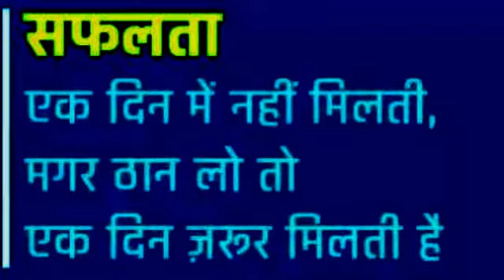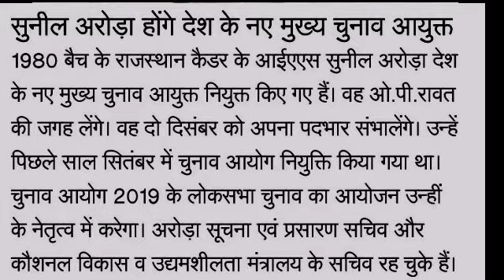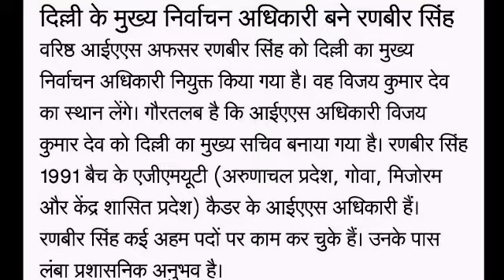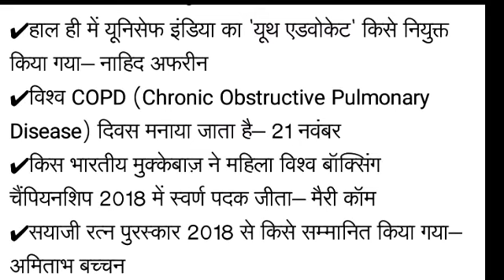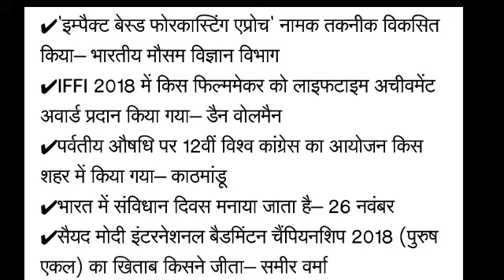Current affairs questions 27-28 November- UPSC preparation in hindi/IAS 2019/UPSC A DREAM 🥇🏆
Very important current affairs for every exam.